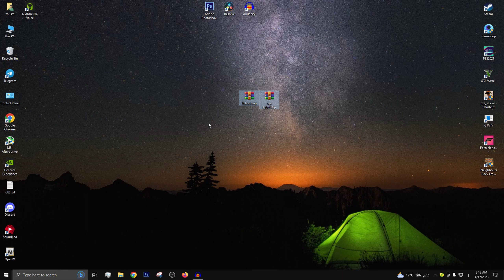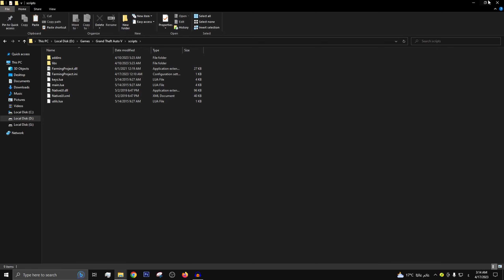مود العمل كمزارع في GTA V 🌾 هتزرع حشيش 😂 | قراند الحياة الواقعية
مود العمل في المزرعة GTA V

الملفات في التليجرام
قناة التليجرام :